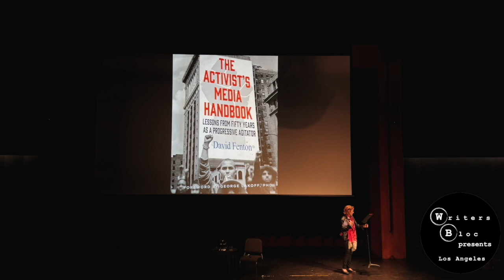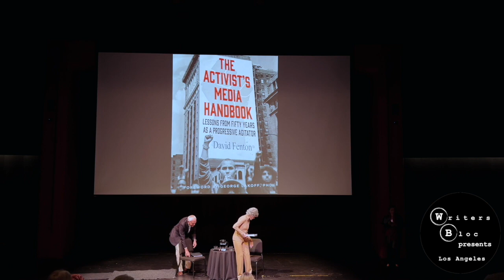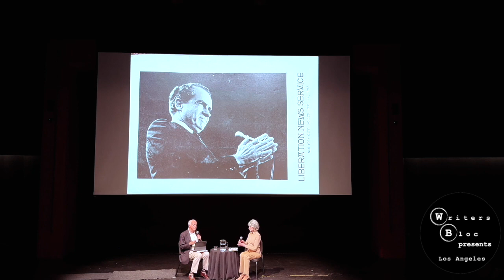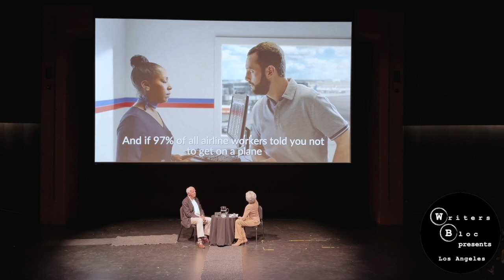David Fenton and Jane Fonda | June 13, 2023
Video: Karl Sonnenberg

Interested in making an impact for climate change? For gun violence prevention? For social justice? For human rights? Public health? Head straight for David Fenton. David Fenton has been a social activism guru for decades, having worked with Yoko Ono; Nelson Mandela; Bruce Springsteen; Carl Sagan; Jesse Jackson; and countless other public figures in their crusades for social change. Activism requires a good plan, a good communications strategy. The Activist’s Media Handbook is David Fenton’s new book, a handbook for people who seek to be part of the solution. He tells stories of his successes and mistakes, and offers lessons he learned the hard way.

Jane Fonda is an Academy Award winning actor, producer, activist, author, and fitness guru. Her career has spanned over 50 years, accumulating a body of work that includes over 45 films, and crucial work on behalf of several political causes. She is a seven-time Golden Globe® winner and was honored with the Cecil B. DeMille Award in 2021, Stanley Kubrick Excellence in Film Award as part of BAFTA’s Britannia Awards in 2019, AFI Life Achievement Award winner in 2014, and Honorary Palme d’Or honoree in 2007. Fonda also continues to lead the charge on Fire Drill Fridays, the national movement to protest government inaction on climate change she started in October 2019 in partnership with Greenpeace USA. Last year she launched the Jane Fonda Climate PAC, which is focused on defeating political allies of the fossil fuel industry. She is the author of several books, including the most recent, What Can I Do: My Path from Climate Despair to Activism.